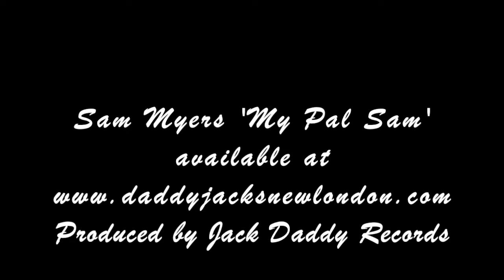Southern Smothered Pork Chops | A Tribute to Sir T.D. Leeks ~